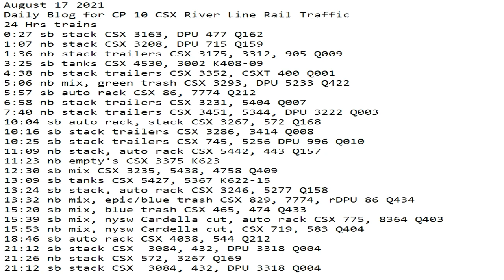August 17 2021 24 Hrs CSX Trains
24 Hrs trains
0:27 sb stack CSX 3163, DPU 477 Q162
1:07 nb stack CSX 3208, DPU 715 Q159
1:36 nb stack trailers CSX 3175, 3312, 905 Q009
3:25 sb tanks CSX 4530, 3002 K408-09
4:38 nb stack trailers CSX 3352, CSXT 400 Q001
5:06 nb mix, green trash CSX 3293, DPU 5233 Q422
5:57 sb auto rack CSX 86, 7774 Q212
6:58 nb stack trailers CSX 3231, 5404 Q007
7:40 nb stack trailers CSX 3451, 5344, DPU 3222 Q003
10:04 sb auto rack, stack CSX 3267, 572 Q168
10:16 sb stack trailers CSX 3286, 3414 Q008
10:25 sb stack trailers CSX 745, 5256 DPU 996 Q010
11:09 nb stack, auto rack CSX 5442, 443 Q157
11:23 nb empty's CSX 3375 K623
12:30 sb mix CSX 3235, 5438, 4758 Q409
13:09 sb tanks CSX 5427, 5367 K622-15
13:24 sb stack, auto rack CSX 3246, 5277 Q158
13:32 nb mix, epic/blue trash CSX 829, 7774, rDPU 86 Q434
15:20 sb mix, blue trash CSX 465, 474 Q433
15:39 sb mix, nysw Cardella cut, auto rack CSX 775, 8364 Q403
15:53 nb mix, nysw Cardella cut, CSX 719, 583 Q404
18:46 sb auto rack CSX 4038, 544 Q212
21:12 sb stack CSX  3084, 432, DPU 3318 Q004
21:26 nb stack CSX 572, 3267 Q169
21:12 sb stack CSX  3084, 432, DPU 3318 Q004
23:15 sb stack CSX  3203, mDPU 3182 Q162